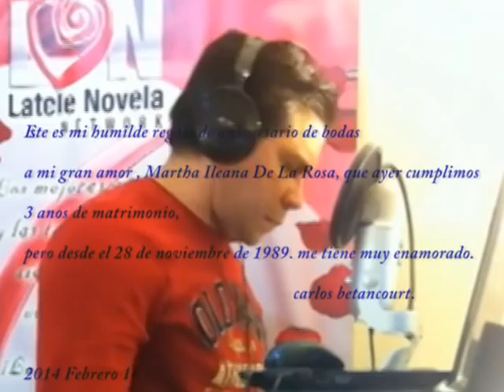VIDEO DE CARLOS PARA MARTHA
Este video ,lo hice con un telefono como camara de video,pero con mucho amor ,para mi mujer. gracias.